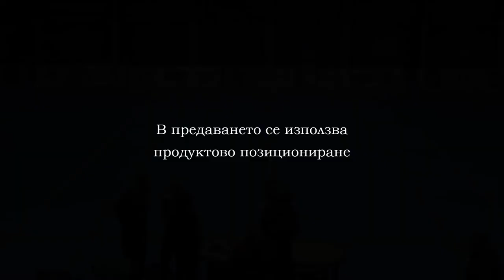05 01 2020 CHERNO MORE MANIA CHERNO MORE PART 2